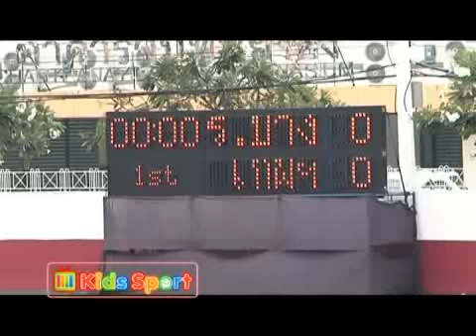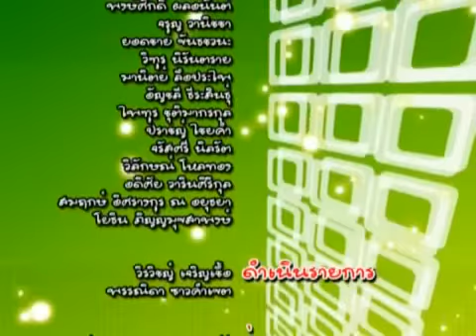Kids sport ไออุ่นคลับ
รายการ Kids sport  (คิดส์สปอร์ต)  ออกอากาศ ทุกวันเสาร์ เวลา 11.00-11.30 น.ทางช่องฟุตบอลสยามทีวี ทรูวิชั่น 74

วิรวิชญ์ เจริญเชื้อ

สร้างสรรค์
รุ่งอรุณ สุขแสวง

อานนท์ วิเศษวงศ์ษา

ภาพ
ทีมงานฟุตบอลสยามทีวี